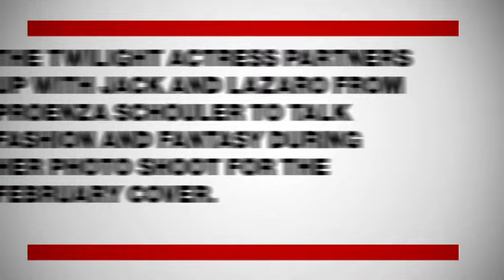BTS - Kristen Stewart - Vogue February CS